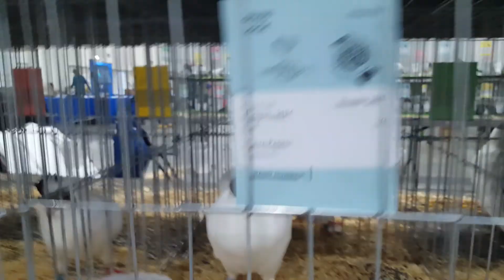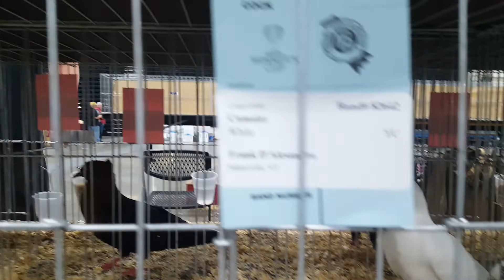Pigeon Show Gran National's Myrtle Beach South Carolina